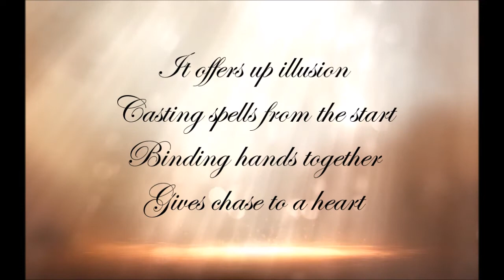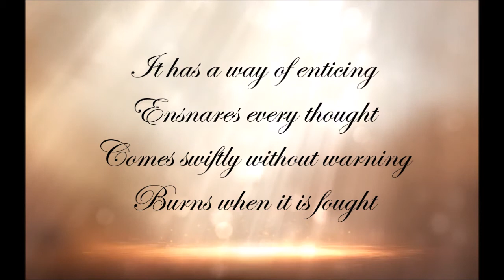Come Hither by Nikki Anne Schmutz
Come Hither
by Nikki Anne Schmutz

It is a bite from the apple
Music on the breeze
A scent to be followed
A wave upon the sea

A candle lit in darkness
The shadow close behind
Wispy tendrils of fog
Luring to the mind

It offers up illusion
Casting spells from the start
Binding hands together
Gives chase to a heart

It has a way of enticing
Ensnares every thought
Comes swiftly without warning
Burns when it is fought